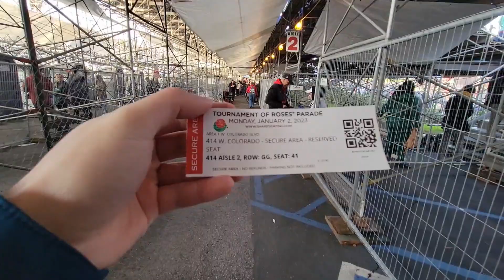Rose Parade 2023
This event was recorded on 2 January 2023 in Pasadena.
The Rose Parade travels 5 ½ miles down Colorado Blvd. and features four types of entries: floral-decorated floats entered by a participating corporation, non-profit organization or municipality, equestrian units, bands, and Tournament Entries. Rose Parade participants have long histories with the Tournament of Roses and keep the traditions alive.